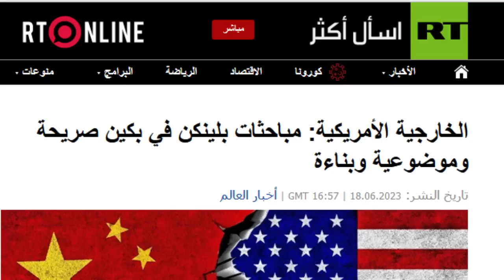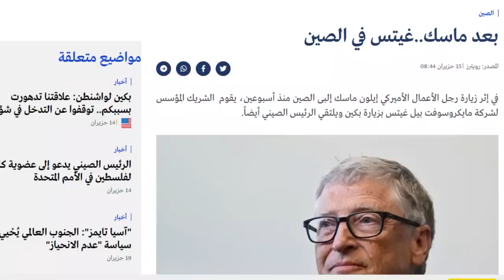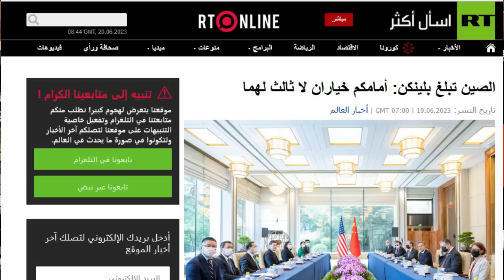أمريكا والصين .. تنقل الاستثمارات الأمريكية نحو الصين .. لماذا طار بلينكن بسرعة إلى الصين ؟؟